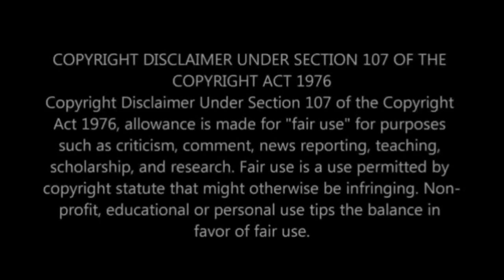Generations:The Legacy bids Farewell to character Pam Khoza